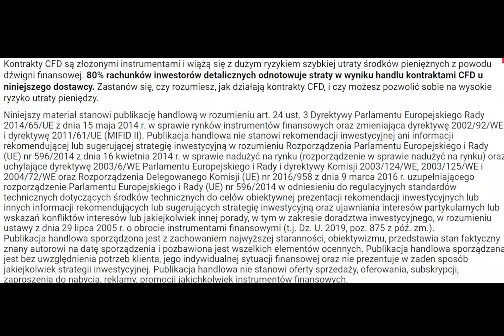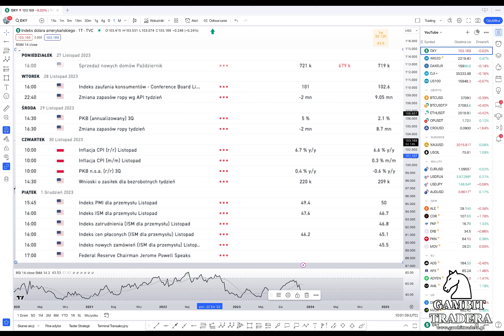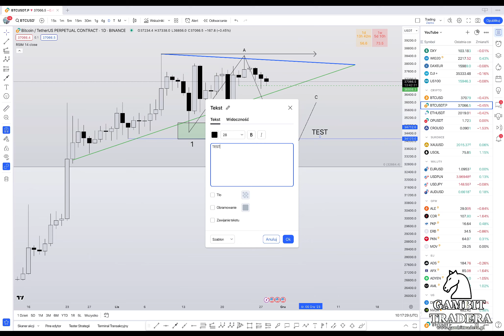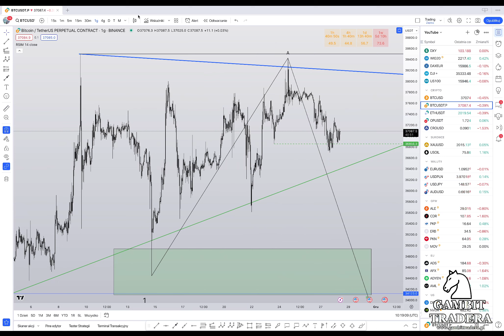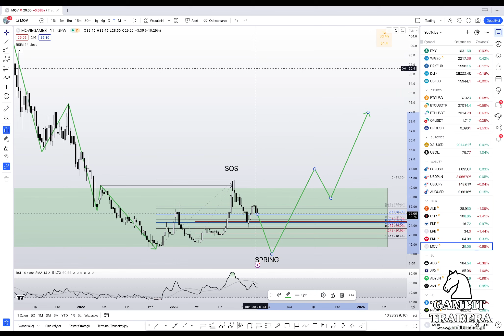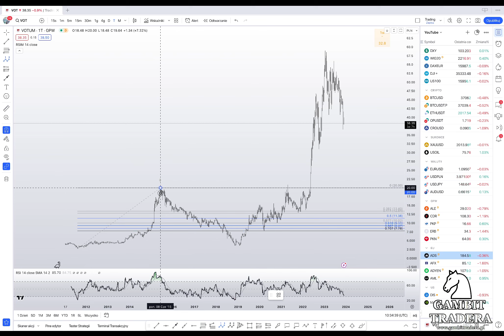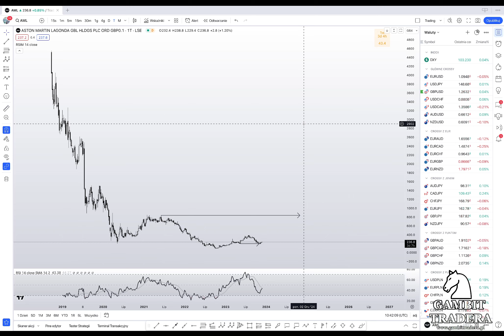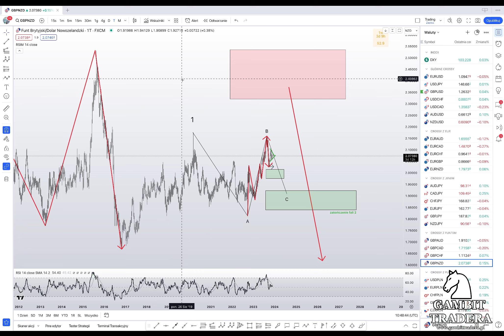LIVE ANALIZY 28.11.2023 - Czy złoto osiągnie rekordową wartość?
Analizy fundamentalne i techniczne:
- Crypto (BTC, ETH, BNB)
- Surowce (Złoto, Srebro, Gas, Ropa, Pszenica, Cukier, Kawa)
- Indexy (DXY, DAX, S&P500, WIG20)
- Waluty (EURUSD, USDPLN, EURPLN)